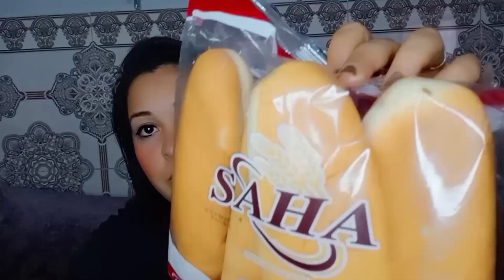ردو بالكم ديرو نفس الغلط لي درته كنت غادي نتسبب لبنتي فتسمم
Dounia_most_family